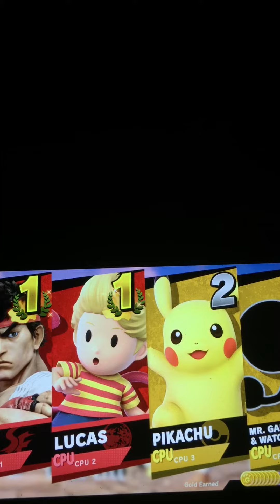Super Smash Bros. Ultimate (Ryu and Lucas vs. Pikachu and Mr. Game & Watch)